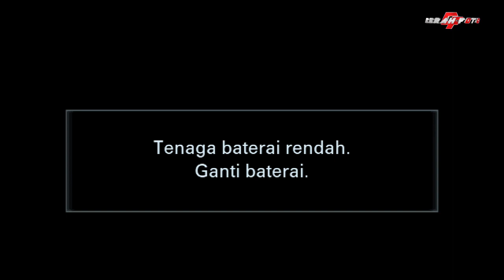CAMPURSARI SRAGENAN KOPLO SATRU 2 TRESNO WARANGGONO JELAS NADA JOKO TINGKIR